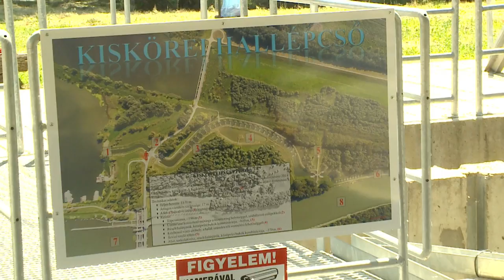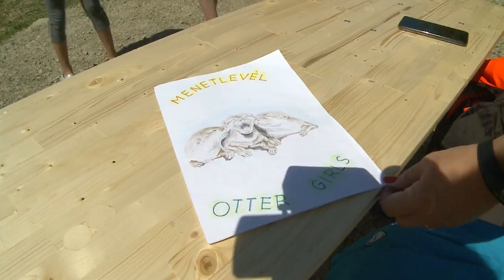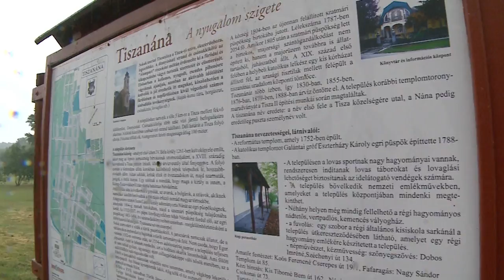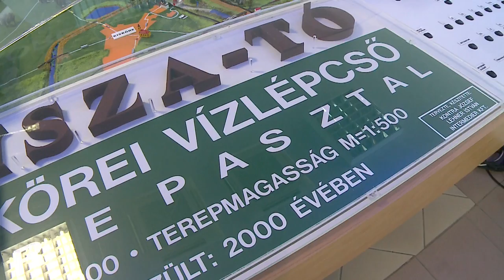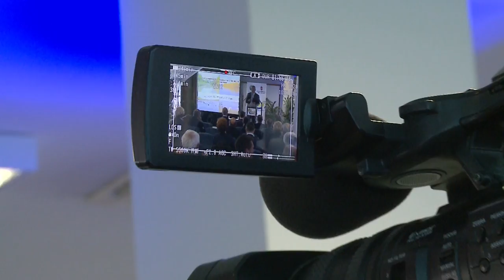TISZA TO2018 YouTube 1080p